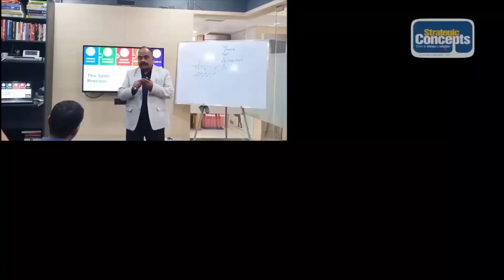"Sell This Product" | 4 STEPS that will help you SELL ANY PRODUCT | Sanjay4Sales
In this video, Sanjay Singh, The Sales Coach gives you the 4 exact steps to sell ANY PRODUCT to ANYONE

1. Introduce yourself through a story
2. Use the WIIIFM statement
3. Market insight through storytelling
4. Don’t be late for closing

Highlights:

4 Steps to sell a product.
How to Effectively Sell Your Product or Service?
Best sales techniques
How do you benefit from Wiiifm factor?
Closing techniques
Selling Skill

Timecodes:

0:00 Intro
0:21 Sell Me This Product
0:36 Step 1: Introduce Yourself Through a Story
1:03 Step 2: WIIIFM Statement
1:51 Step 3: Market Insight Through Storytelling
2:45 Step 4: Don’t Be Late for Closing

About my popular online programs

1.  Sales Baptism Program @₹999
2. 7 days Sales Marathon, 7 hours pre-recorded program @₹2,999
3. 7 days Sales ManEdge, 7 hours pre-recorded program @₹2,999
4. Annual Sales Ki Pathshala @₹4,999